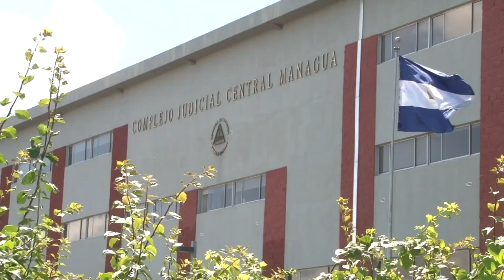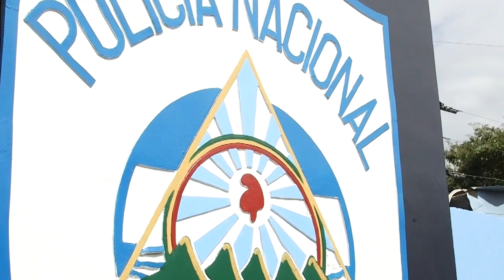Paulo Abrao y Uriel Pineda: La dictadura y el Estado policial son "insostenibles"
El exsecretario ejecutivo de la CIDH, Paulo Abrao, y el experto en derechos humanos, Uriel Pineda, conversaron sobre los cinco años Estado policial impuesto por el régimen sandinista en Nicaragua, que ha quitado los derechos humanos y políticos a los nicaragüenses.
Abrao y Pineda coinciden que la dictadura y su Estado policial son "insostenibles", pues sienta sus bases en el descontento de los ciudadanos que hoy callan, pero que no lo harán por siempre.
Abrao comentó que los nicaragüenses deben mantener el espíritu de resistencia cívica, mientras que al régimen no le quedará otro camino que aceptar un diálogo honesto como los diversos sectores de la sociedad nicaragüense.